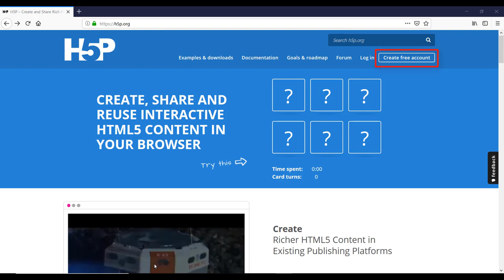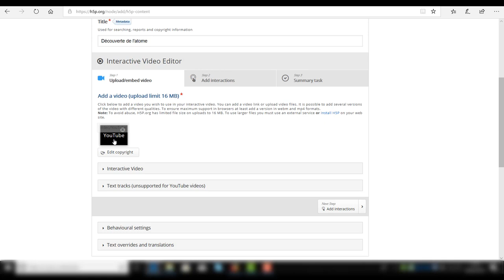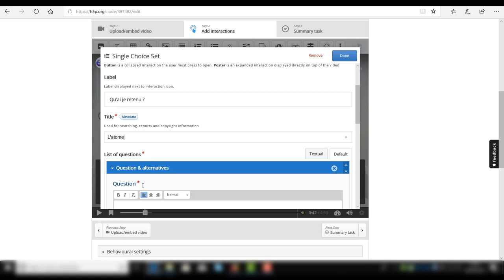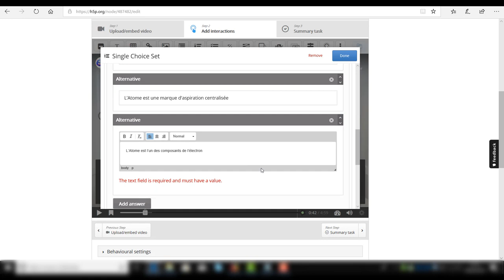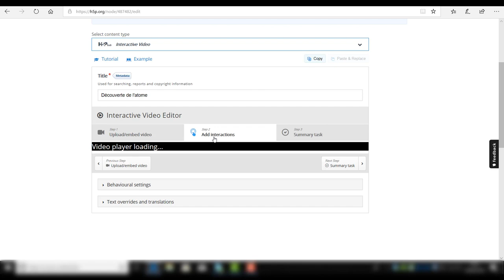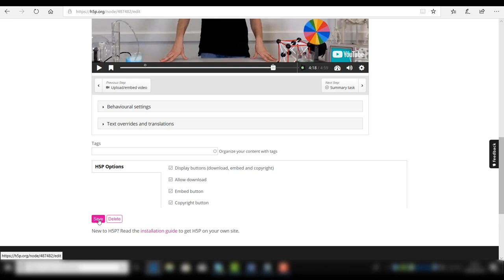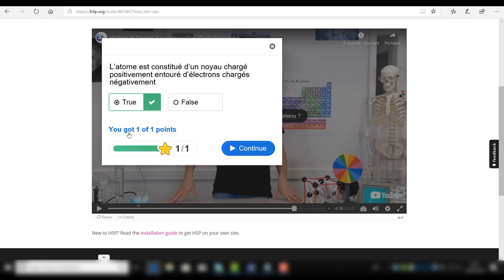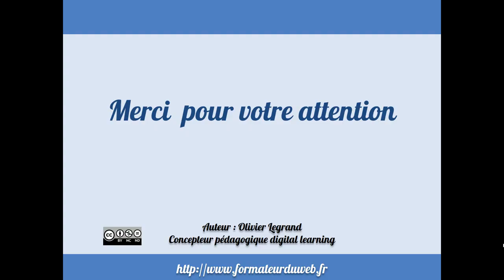Créer une vidéo interactive avec H5P (tutoriel français)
H5P est une application en ligne qui vous permettra d'intégrer de l'interactivité sur une vidéo. Bref une application très intéressant pour réaliser des vidéos pédagogiques attrayantes.